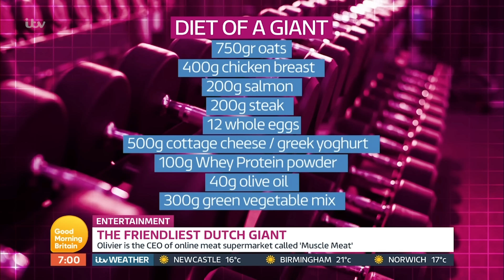The Friendliest Dutch Giant | Good Morning Britain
Actor and bodybuilder Olivier Richters joins us to chat about his remarkable career, the challenges of being a tall teenager and his gruelling routine to maintain his physique.